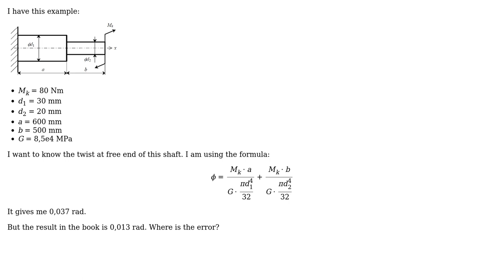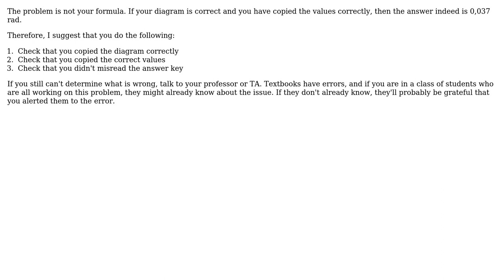Engineering: Twist of two diameter shaft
With thanks & praise to God, and with thanks to the many people who have made this project possible! | Content (except music & images) licensed under CC BY-SA | Music | Images & others | With thanks to user regdoug user Lluser user Air and the Stack Exchange Network Trademarks are property of their respective owners. You are responsible for your own actions.